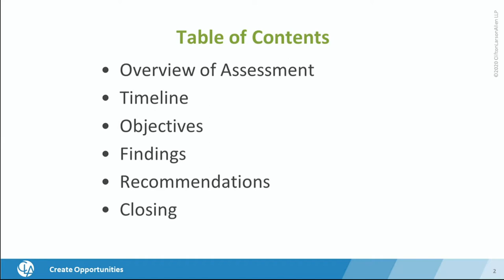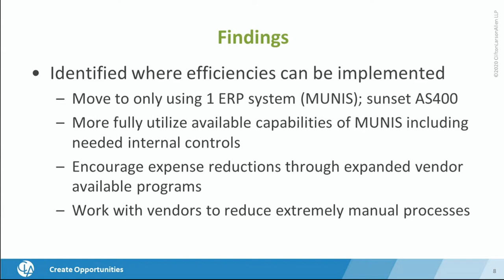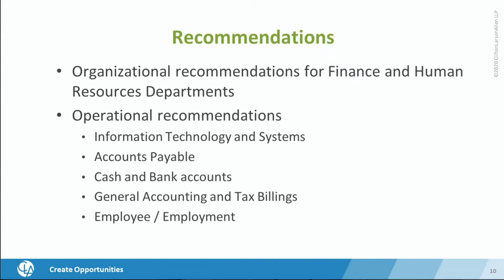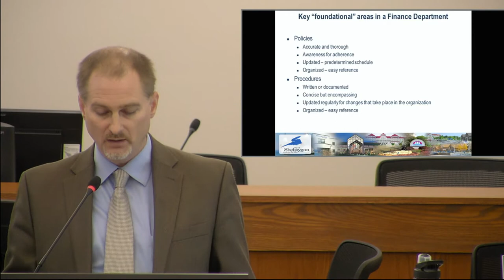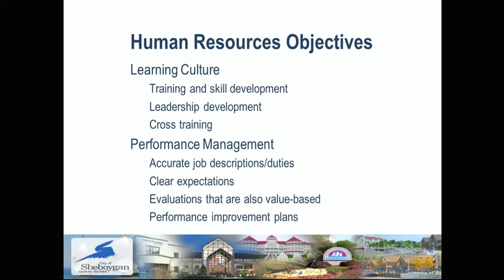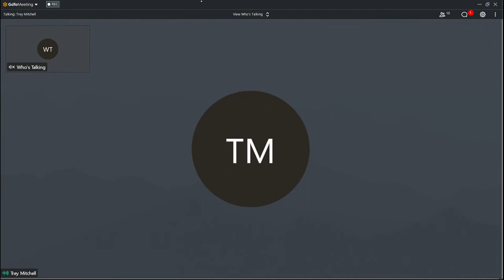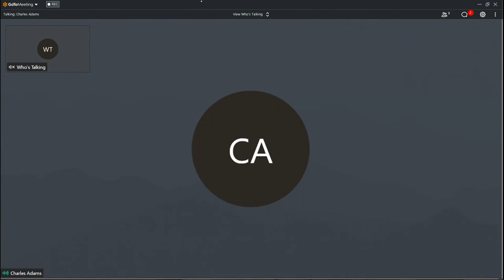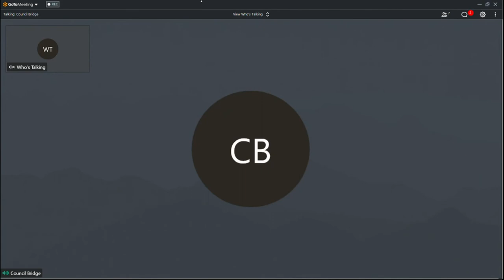FP 05112020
CITY HALL
COUNCIL CHAMBERS
828 CENTER AVENUE
SHEBOYGAN, WISCONSIN